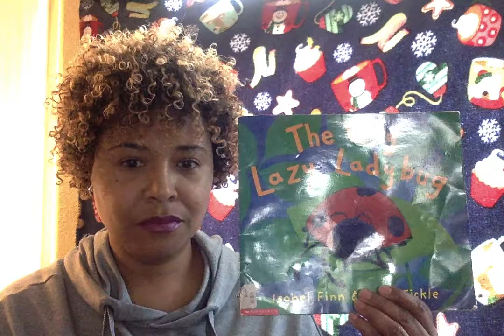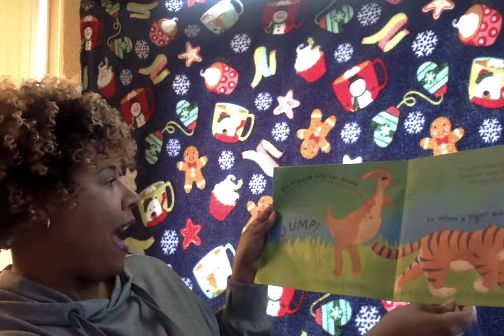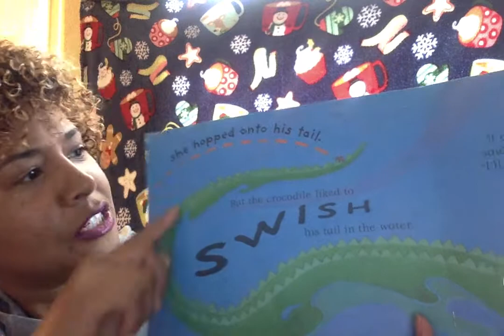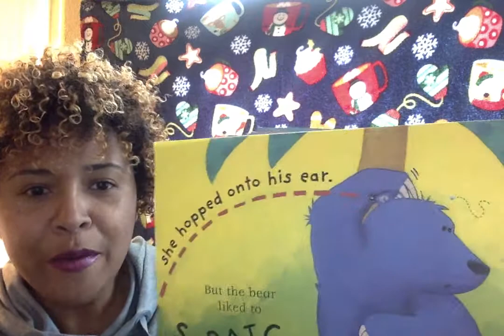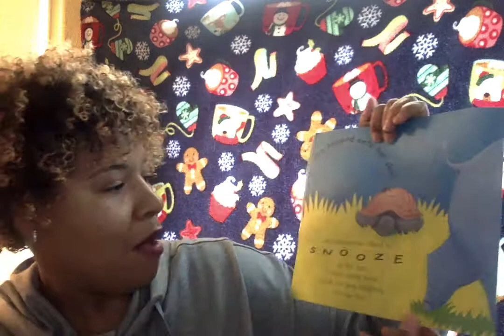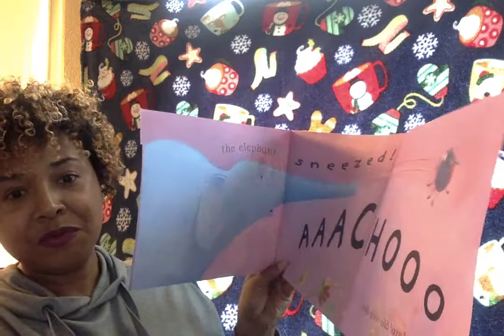The Very Lazy lady bug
Listen to Miss My read a great story about a Very Lazy Ladybug!